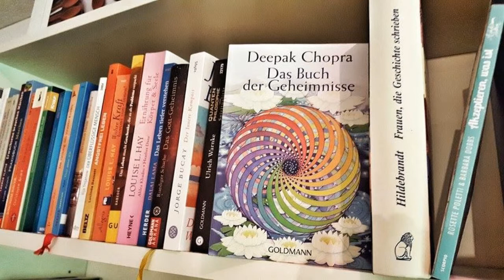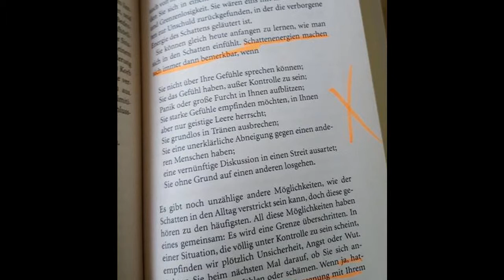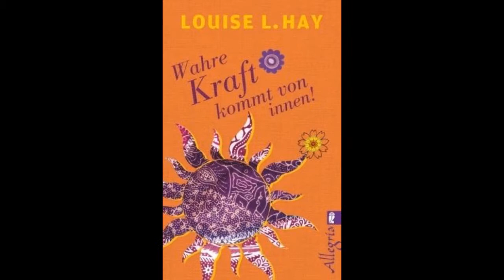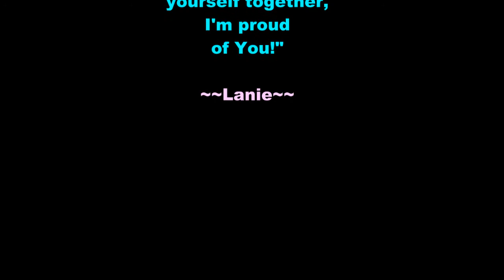Buchvorstellung: Das Buch der Geheimnisse (Deepak Chopra)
Heute möchte ich Euch obiges Buch vorstellen.
Viel Freude mit dem Podcast :)

'Das Buch der Geheimnisse' von Deepak Chopra (381 Seiten), im Goldmann Verlag im Jahr 2004 erschienen

Lovelybooks: Lanie